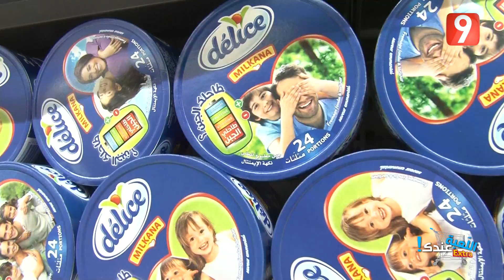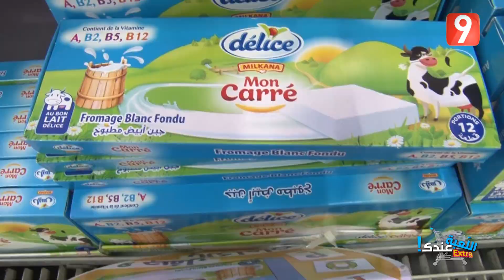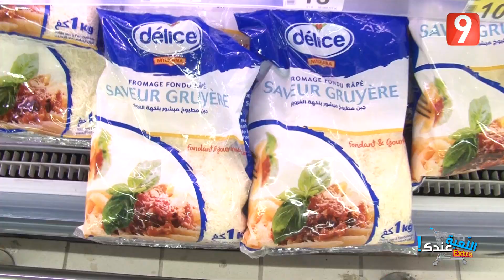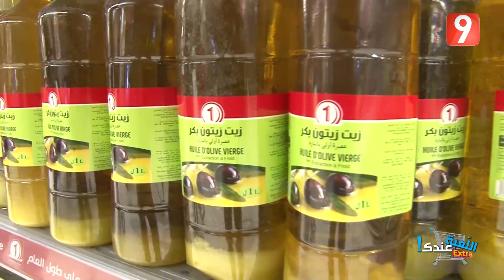اللعبة عندك - الحلقة 21 الجزء الأول